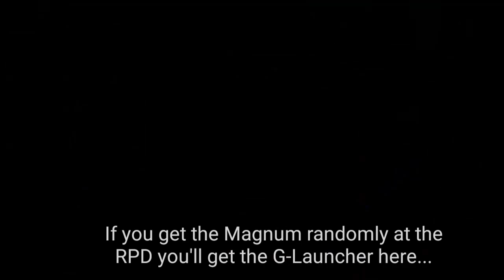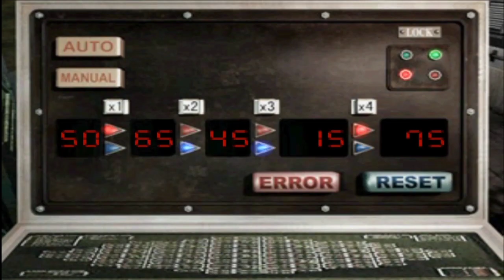EndSource Plays Resident Evil 3: Nemesis Hard Mode Part 4 "Get the Cable Car Moving pt.1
The description will be added later